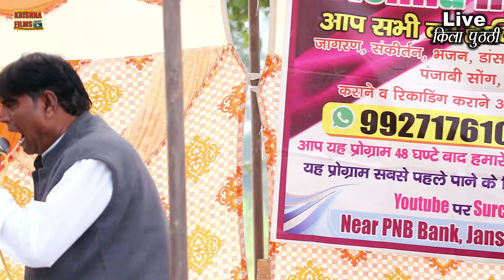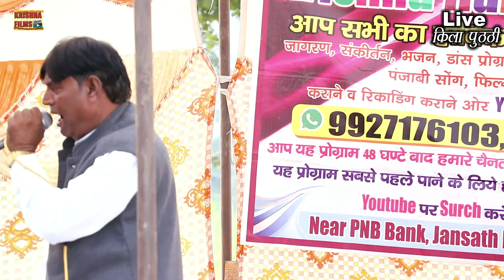अरि पेड़ लगावे फल की खातर#मांगे राम की जबरदस्त रागनी(singer mange ram jhunjhuni)9927176103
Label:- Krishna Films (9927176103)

We prvovide latest  Up haryanvi Song & Rasiya.
Making your own music Audio mp3 Donload in haryana ,uttar pradesh (UP)film Industry.